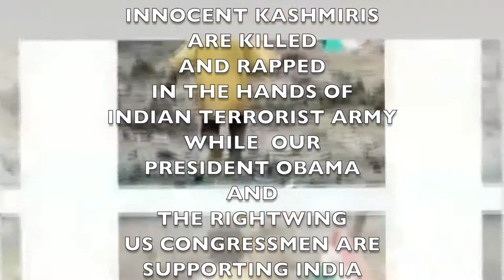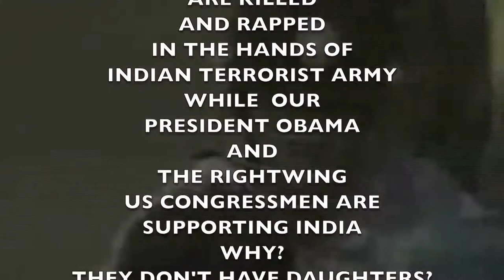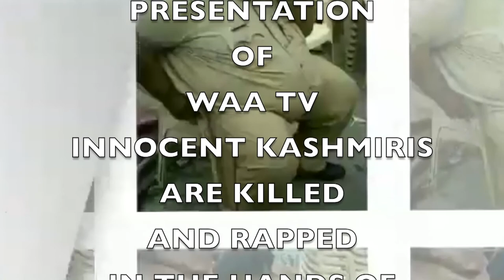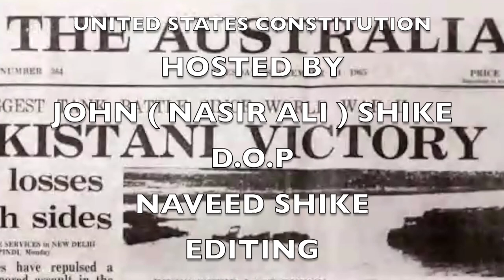WAA TV PRESIDENT OBAMA AND RIGHT WING CONGRESSMEN ARE SUPPORTING TERRORIST OF INDIAN ARMY?